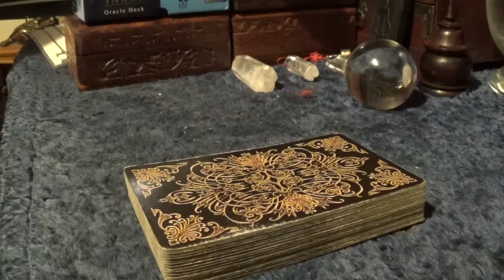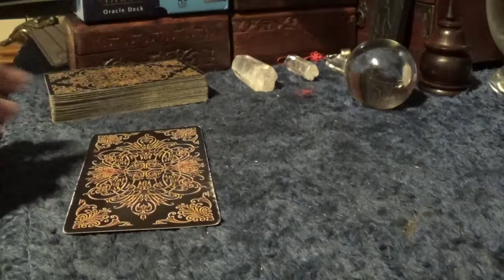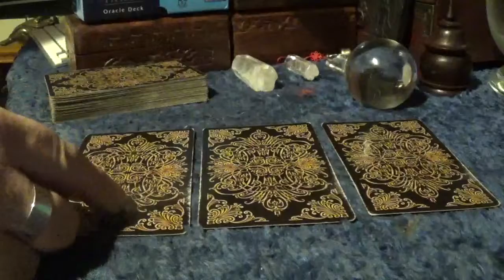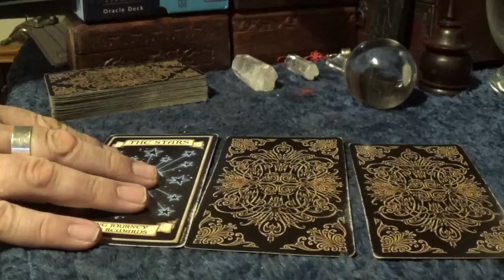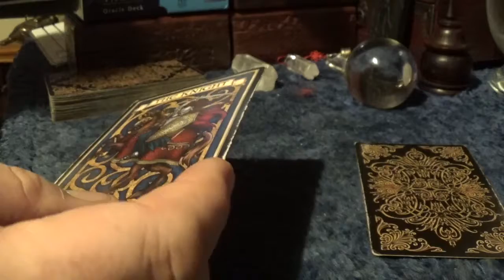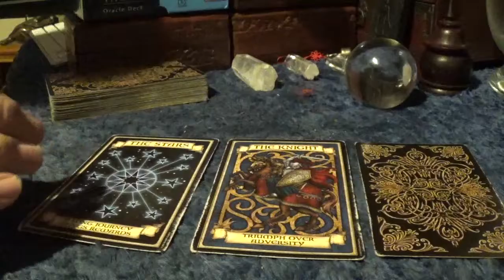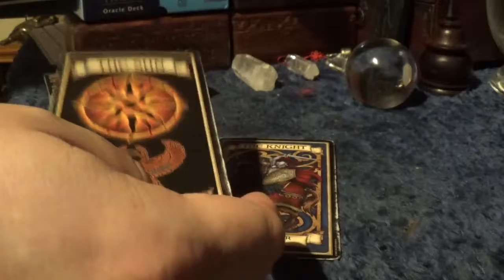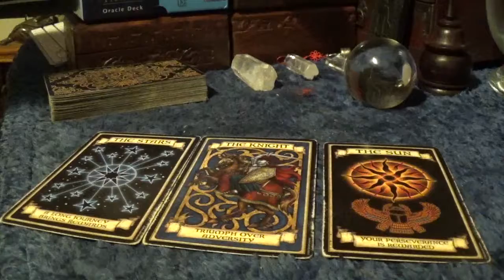Fortune Card Reading for Chantelle Ellery - Monday, 23rd April, 2018